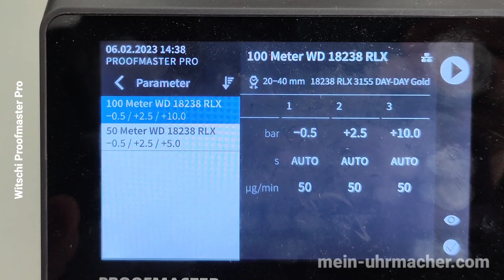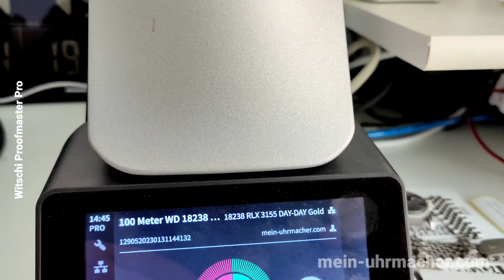Witschi Prooftmaster Pro